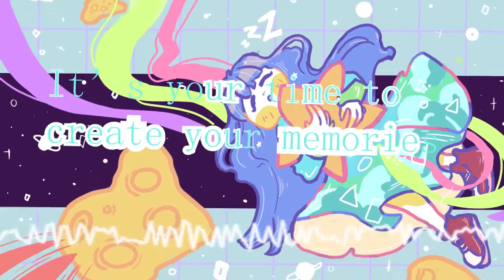Next Stop: Interstellar || Chuukki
Next Stop: Interstellar - shooting far beyond your dreams for a new year. Happy birthday to someone who means a lot to me :D

Credits

All music was composed and produced by Raymond Qiu (Chuukki)
Singer: Selena Xu
Artist: Angela Wang
Used a few samples from a huge inspiration of mine, Snail's House. Thanks for releasing them!